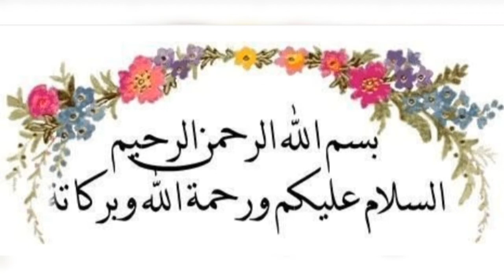LetsExplore what happened when i was making this video by SuhailYousafzai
When i was making this video something happens with me. So Lets Explore this video watch what happened.